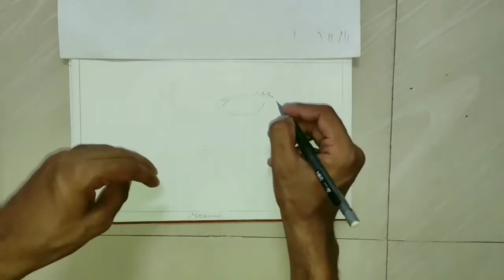Drawing of Toge Inumaki - Jujutsu Kaisen _ Series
Drawing TogeInumaki jujutsukaisen Series _ Toge cares deeply for his allies and shows it through his protectiveness over them. Despite not being the aggressive type, Toge confronted Yuta upon meeting him because Rika's presence threatened Maki and Panda. Toge eventually learned that Yuta is also cursed with powers he couldn't quite handle and tried to open up to him. Before going out on their first mission together, Toge tried to help with Yuta's anxiety with a high five but only ended up frightening him more.[2] During that mission, Toge showed Yuta through his actions that he's a kind person who puts looking out for his comrades above all else. His resolve inspired the extremely timid Yuta to help him fight, surprising Toge.[3] After working together to achieve victory, Toge and Yuta were finally able to connect and shared a proper high five.[4]